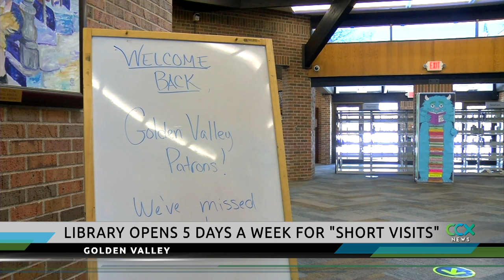Golden Valley Library Reopens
The Golden Valley Library opened this week for the first time since last spring. Patrons are asked to keep their visits short, wear masks and social distance.